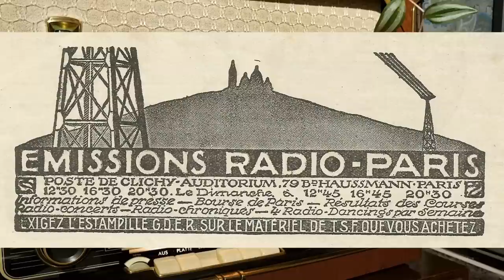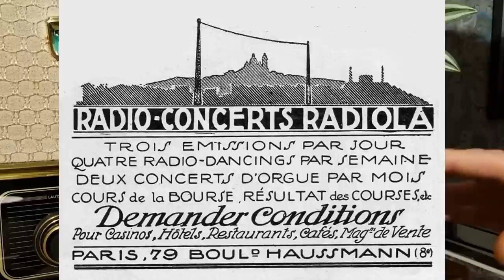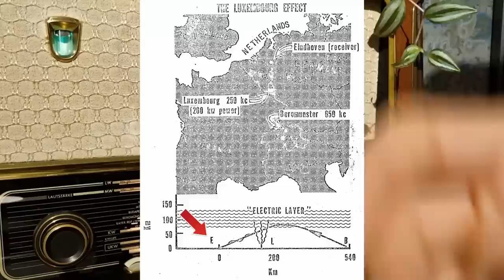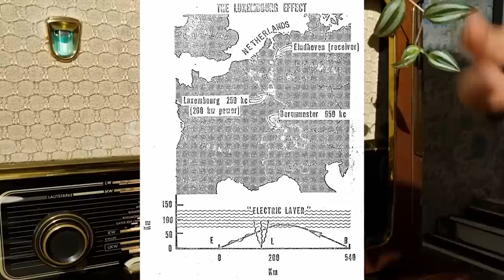We just lost the most powerful longwave transmitter in Europe, and why that's kind of a big deal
On the 3rd of January 2023, RTL decided to shut down its longwave broadcast from the gigantic Beidweiler transmitter in Luxembourg. This ends the life of one of the most powerful longwave broadcasts in the world, after a history of 90 years.